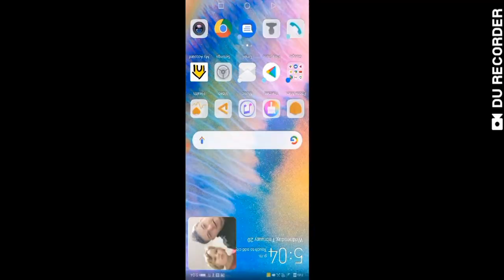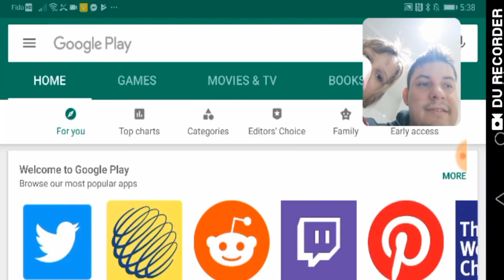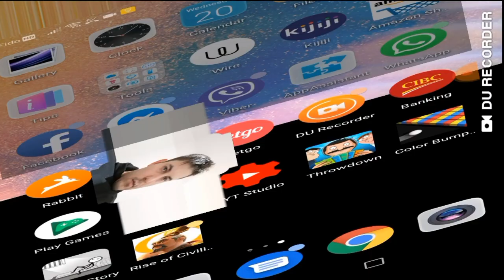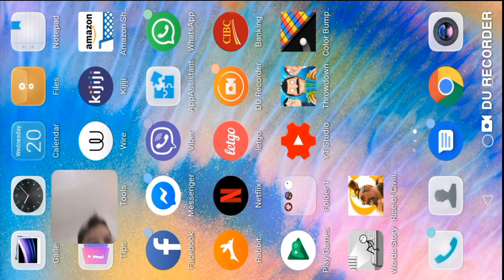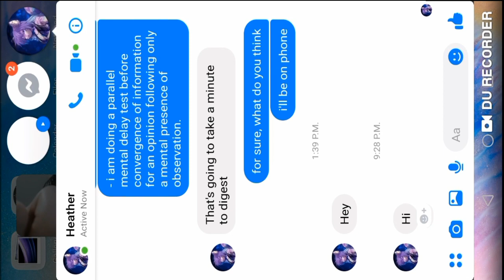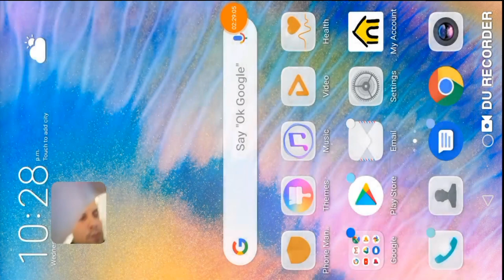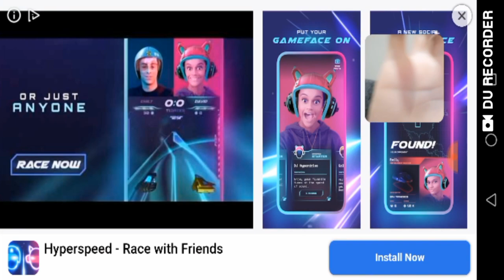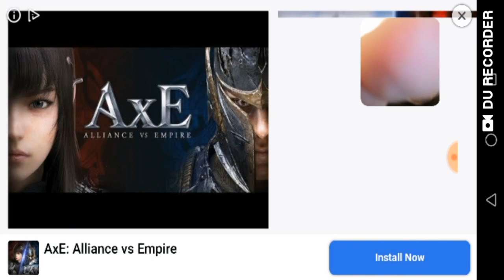4 Hour Game Review Mobile Sound Vector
Playing Games with Sister Before Releasing My Own.